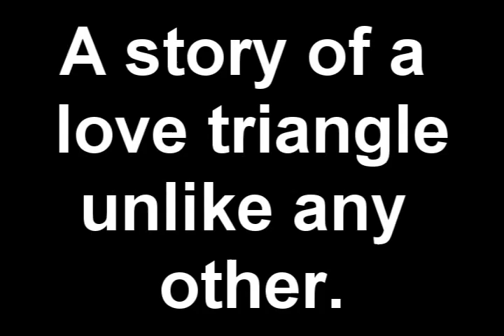Sweet Silver Lining (Part 6)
"I'm still marrying Josh because...he has imposed upon me all of the happiness in his life.  And if I don't marry him, he will commit suicide.  He's a friend of mine, Dad.  I've known him for 10 years.  I'm not about to let him die because of something I can prevent.  But, I've got a plan to get him out of his depression and hopefully, fall out of love with me."  He looked at me sternly and shook his head.

"I can't believe he would do that to you.  It's completely unfair of him to do that to you.  But...if I'm not stepping on your toes, I don't think that your plan is going to work.  Because I've seen the way he looks at you and...he looks like he's unconditionally in love with you.  You have your work cut out for you, kiddo."  I groaned and laid back on the sofa.  All of a sudden, there was a knock on the door.  "Yeah?"  Dad called out for me.  Bella peered into the room.

"Amber, Mr. Black.  It's time to start."  We both nodded and then we both got up.  He hugged me and whispered,

"Everything will be alright, kiddo.  I promise."  I nodded and then we let go.  He fixed my veil and we made our way towards the door and everyone was lined up: my mother with Jason, Sara with Josh's good friend, Justin, Bella with his best friend Mike, Marie with a cousin of Josh's, and then it was me and Dad.  The music started and my mother started walking out with Jason.  We were kinda hidden behind a wall, but I could just tell that Josh was smirking like an asshole to himself. A single tear ran down my cheek and then, all of a sudden, Marie and Stevie were just about to make their way down the aisle.  I grabbed onto Dad and looked at him.  "You ready?"  He whispered.  I shook my head.

"Never."  The doors opened and I panicked.  But I had to walk down.  I walked around the corner and everyone was standing, looking in our direction.  And there, at the end of the aisle, was the kid that I don't love, that I don't wanna spend the rest of my life with and that I don't even like anymore.  I faked a smile, though as we made our way down, I looked around and...I couldn't find Joe.  This made me more upset than I already was.  He was so mad and sad that I was doing this, he doesn't even show.  But then...as I got closer, I got a glimpse of those gorgeous chocolate eyes, those flawless locks of dark brown hair and the face of an angel looking at me with a non-happy expression.  I looked away from him as we reached the end of the aisle.  We stopped and I faced my father.  He lifted my veil up and I saw a tear fall down his cheek.  He gave me a kiss and whispered,

"I love you, Amber Black."  I smiled at Dad and whispered,

"I love you too, Dad."  And I turned to face Josh as he looked at me before he escorted me up towards the priest.

Ok.   Let me take a minute to pause what's going on to describe Josh a little bit more for you. Josh Coleman is a 25 year old guy with pale skin, blonde curly hair that was too long, which was attempting to be tame at that moment, but it was failing miserably and these dark eyes that were scary to look at.  I felt alone every time I did...or have to.  He a bit taller than me and has a kinda nasally voice.  He is also a class a computer nerd, but got his degree in electrical engineering and his main hobby during college was creeping on me.  Not. Even. Kidding.  His tux didn't fit him right and he looked very poorly put together.  That was the ONE job he had for this wedding.  And he screwed it up.  All of the groomsmen looked bad too.

Anyways, back to the present.  He walked me up to the priest and we faced each other and his body odor was worse than normal.  I bet he was trying to cover it all up with some kind of horrible cheap cologne.

"You look...absolutely beautiful, love bucket."  And he winked as his eyes traveled down to my chest.

"We are gathered here, in the sight of God..." the priest started and Josh looked at the priest.  I took this opportunity to get a look at Joe again and...he wasn't even looking at us.  His face was buried in his hands, shaking his head as he was being consoled by Charlie and Cassidy.  A single tear rolled down my cheek as I looked at the priest as he continued the ceremony.